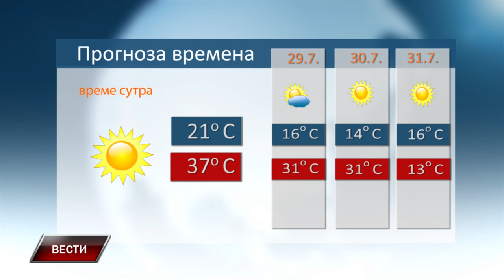Vesti 27 7 2024